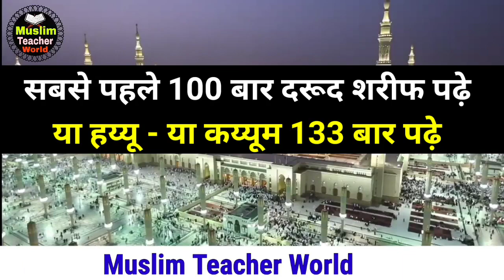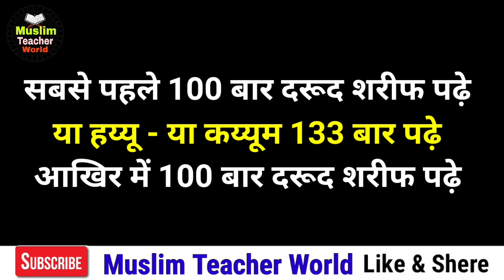Rabiul Awwal ka pahla juma Sirf 1 tasbeeh padhne ka Kamal I farishte rizq lekar Ghar aate Hain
Allah Hafiz

1. Har maqsad mein kamyabi ka wazifa
2. Har Hajat puri karne ka wazifa
3. Har dua qubool hone ka wazifa
4. Ghar se Garibi khatam karne ka wazifa
5. Rizq main barkat ka wazifa